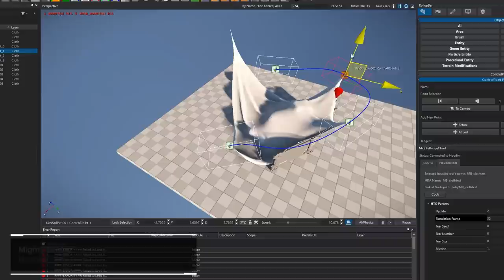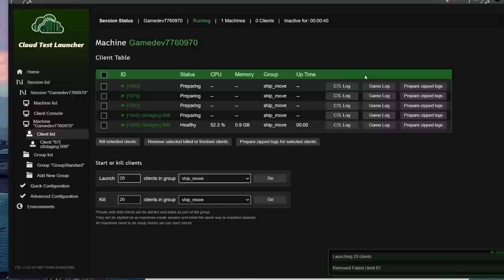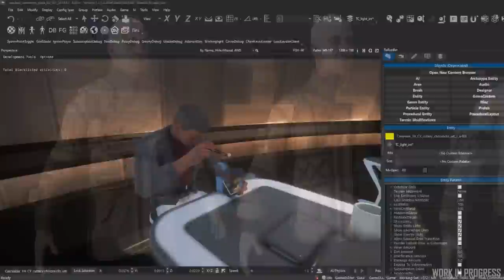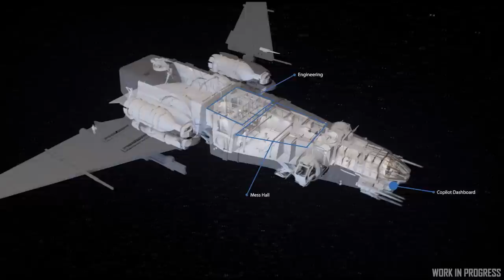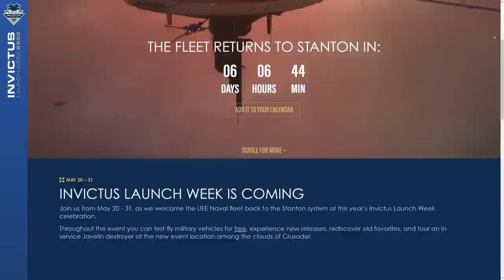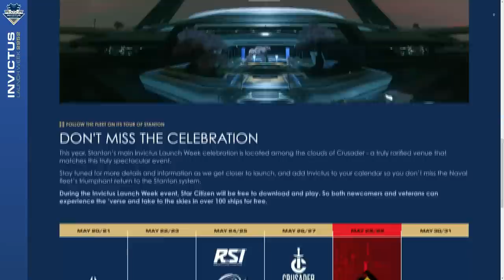Noticias Star Citizen Episodio 12 y 13 - EL HANGAR - Español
Dos inside por el precio de uno!

¿Quieres apoyarnos?